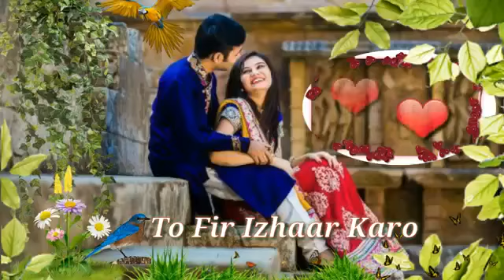najar se bayan hai, best hindi ringtone status